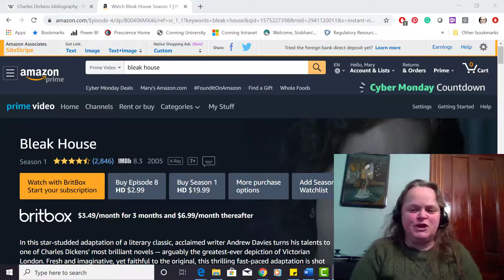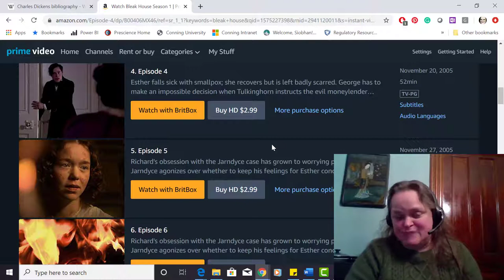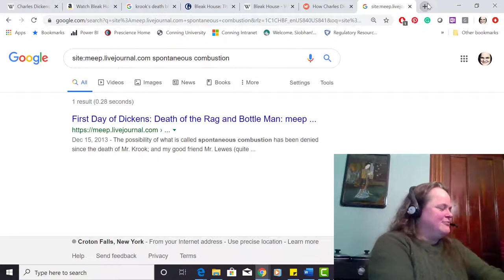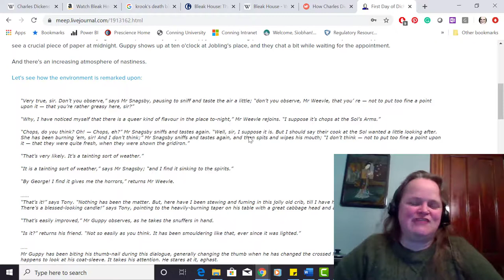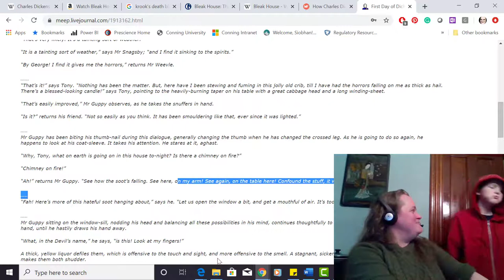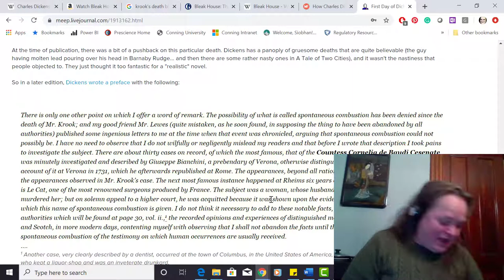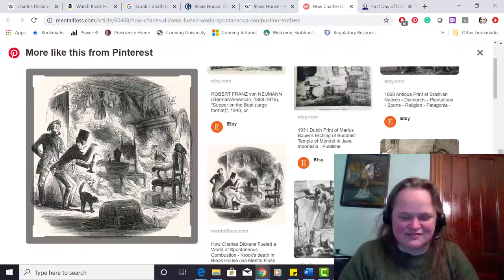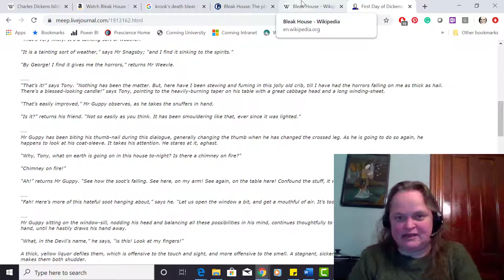Bleak House - Year of Dickens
I get a few visitors during my talk... because spontaneous combustion is pretty compelling as a subject.

Links:
Miniseries